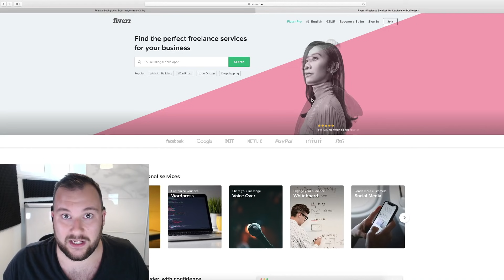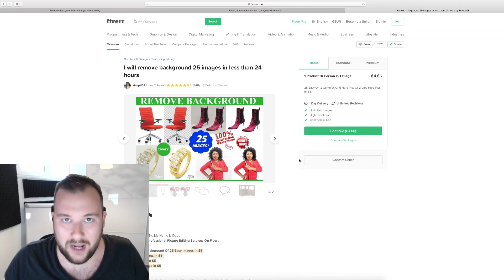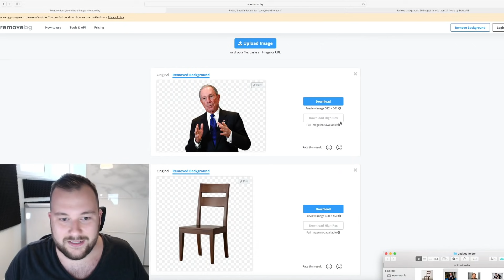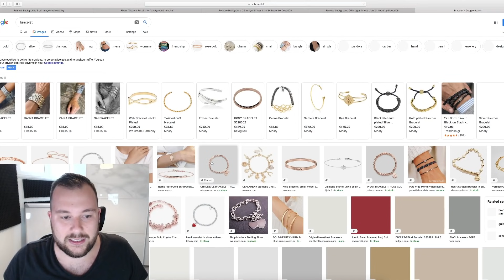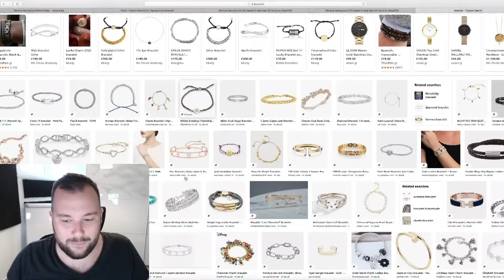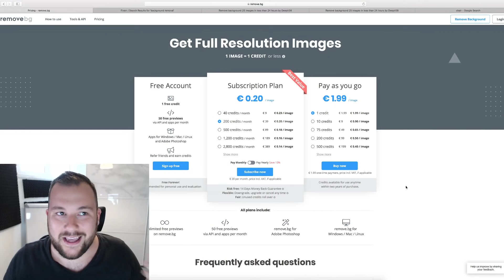Βγάλε 3.50€ Πατώντας ΕΝΑ ΚΟΥΜΠΙ (ΑΛΗΘΕΙΑ!)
Σειρές Μαθημάτων στα Ελληνικά (-10% κωδικός: "GIAOUZOS10")